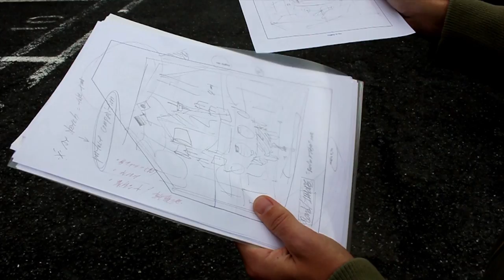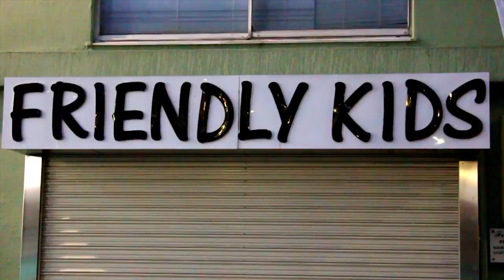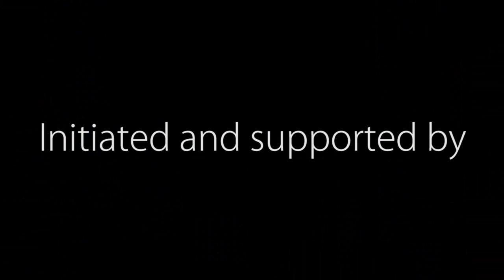Berlin X Tokyo Graffiti 2013